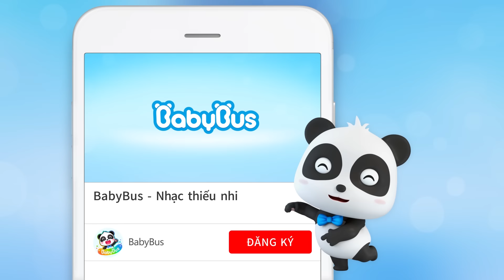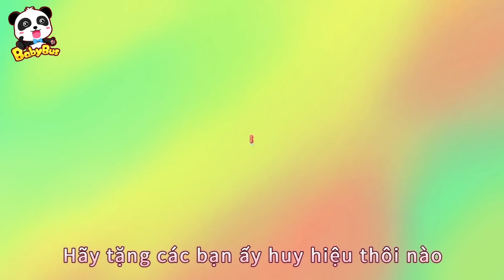Cây củ cái bí ẩn | Kiki và những người bạn | Hoạt hình thiếu nhi vui nhộn | BabyBus